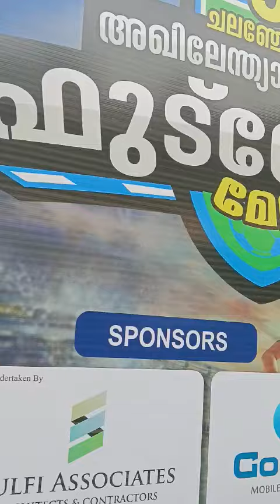അനൗൺസ്മെന്റ് ഇടയിൽ ഓന്റൊരു ഒരു നോട്ടമുണ്ട് സാറേ.... 🎤 ഷബീർ കരുവാരക്കുണ്ട് 🎤❤️